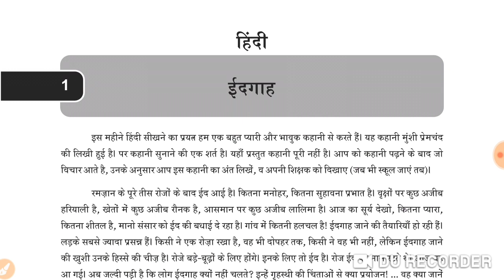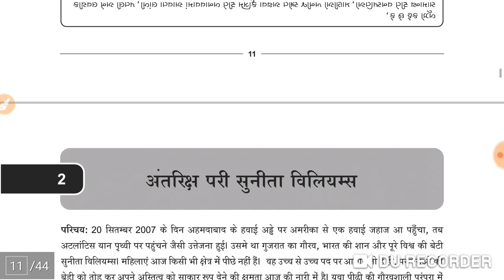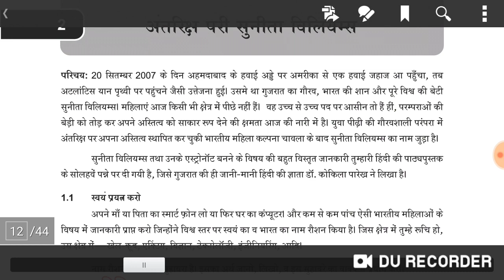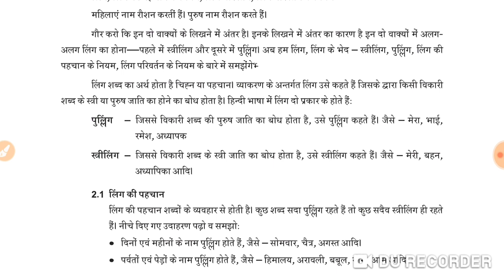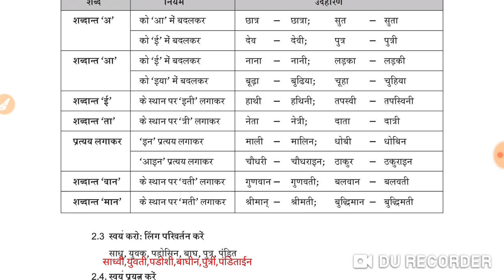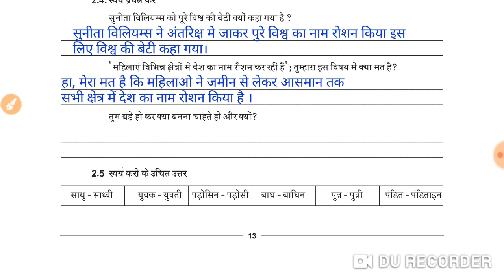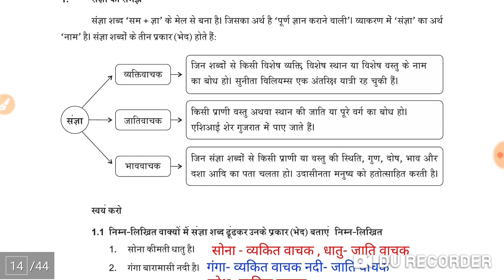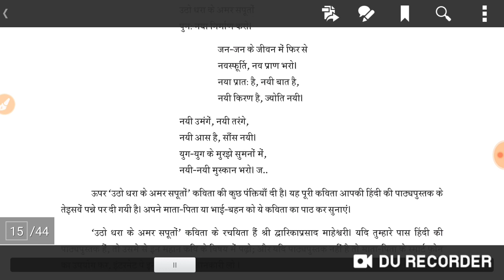ઘરે શીખીએ | ધોરણ - 8 હિન્દી | જુલાઈ | Ghare shikhiye | Std - 8 | std 8 home learning hindi